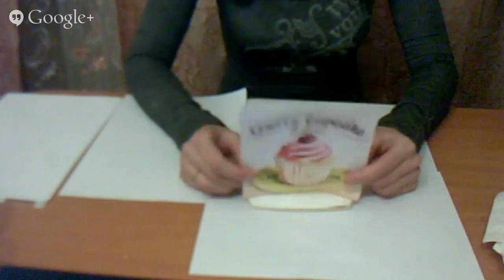Декупаж шкатулки. Декор шоколадом. Секреты Мастеров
Международный центр онлайн обучения «Секреты Мастеров» начал свой путь 1 Апреля 2014 года с организации онлайн конференций.
Через наши мероприятия прошли более 450.000 человек и выступило около 3.000 спикеров в таких темах как: творчество, бизнес, психология, эзотерика, хобби, работа, отношения, здоровье, красота и мода.

Мы даем возможность получить доступ к лучшим экспертам современности и общаться с ними из любой точки планеты! Мы привлекаем в сервис лучших врачей, юристов, тренеров, мастеров по красоте, репетиторов и других специалистов. Каждый из этих мастеров будет выступать для вас в сервисе и передавать накопленные знания, а вы сможете получить от них ответы на интересующие вопросы.